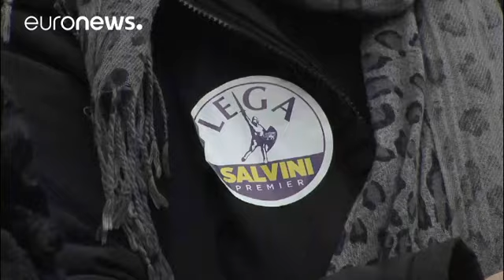Milano, Padova, Firenze: tre fatti su cui riflettere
Milano, Firenze e Padova. All'indomani delle elezioni che hanno visto il Paese  conteso fra Lega Nord e M5S già tre fatti a far riflettere l'opinione pubblica.